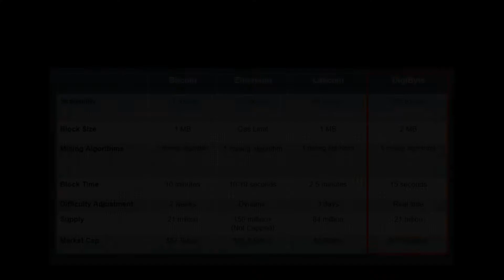CRYPTOCURRENCY - What Is It? The Simple Explaination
WHAT IS CRYPTOCURRENCY? Here's a Simple Explaination...